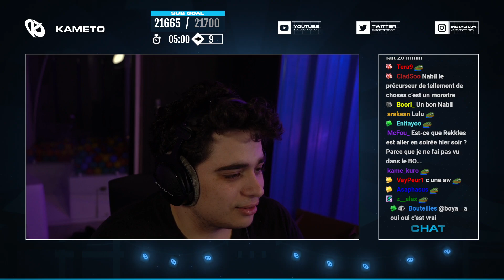KAMETO PARLE D'AIEKILLU